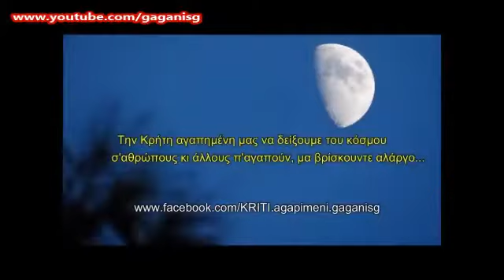ΜΕΛΑΜΠΙΑΝΗ ΠΑΡΕΑ !!!!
ΜΕΛΑΜΠΙΑΝΗ ΠΑΡΕΑ ΣΤΟ ΡΕΘΥΜΝΟ 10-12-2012.Γυρεύεις φίλε μερακλή τση Κρήτης τα ωραία;
gaganisg εις στο YouTube γράψε να δεις παρέα !

Αν πάλι θες στο Facebook παρέες να ´χουν θέση
στο παρακάτω σύνδεσμο να πεις ότι σ´ αρέσει !